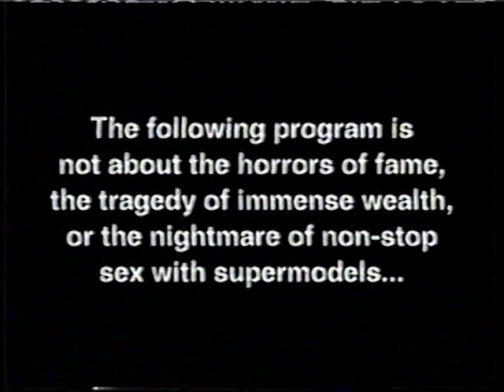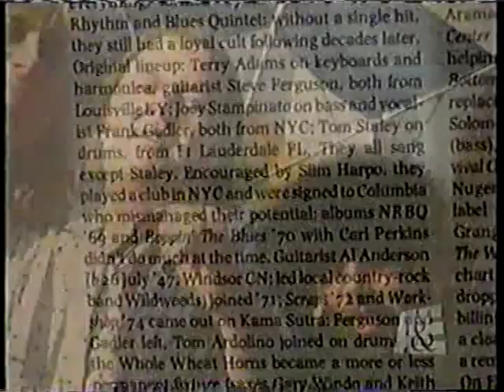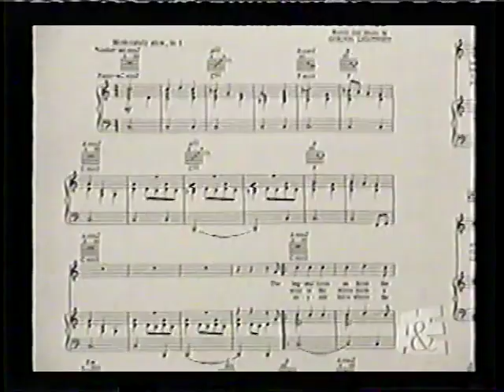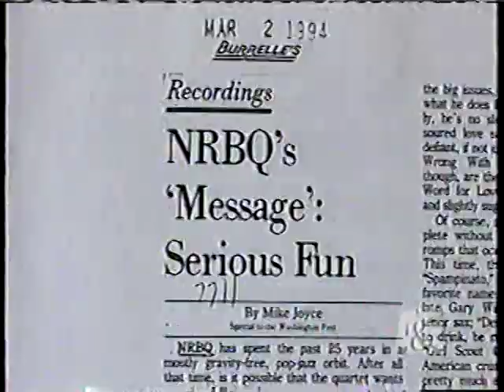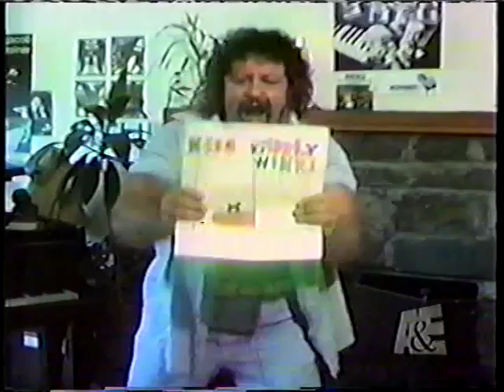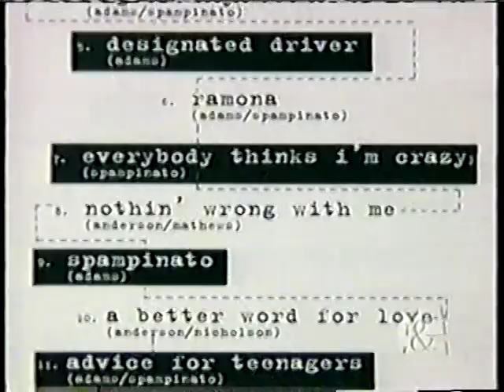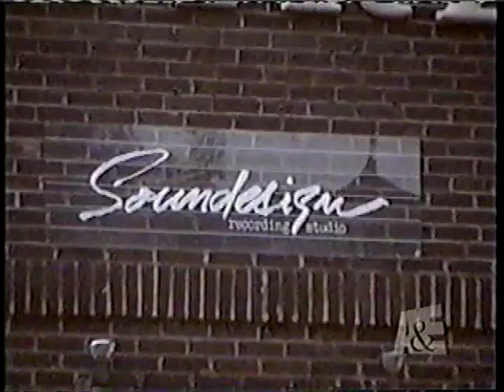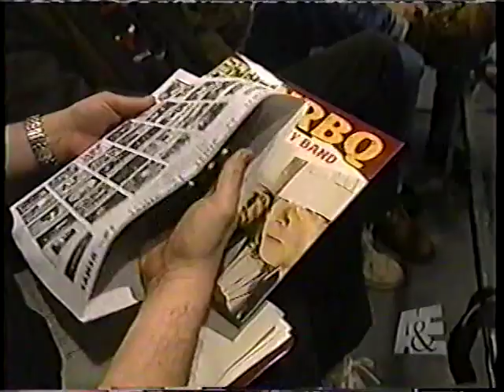NRBQ-A&E Breakfast with the Arts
Great segment on NRBQ!